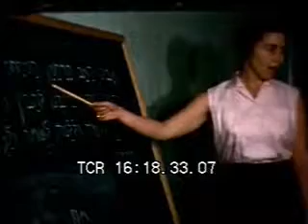Hebrew School Boys Sing - clip 17922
Jewish boys sing a song in Hebrew for a guest who comes to their classroom. Camera moves from teacher at the front of the classroom to rows of seated singing students.